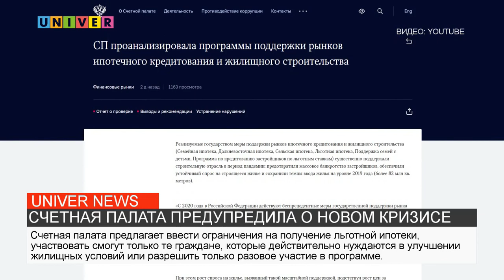СЧЕТНАЯ ПАЛАТА ПРЕДУПРЕДИЛА О НОВОМ КРИЗИСЕ